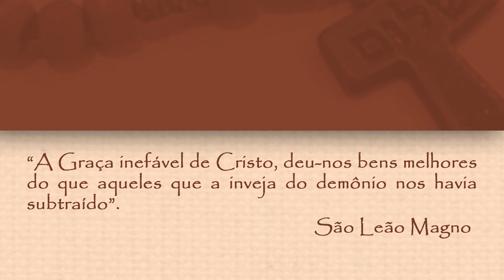Kfé da Manhã com Teka Bispo | Episódio #68 | Tema: O pecado original.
Participe do nosso programa.  Mande um whats para o com a sua pergunta ou sugestão de tema, que nossa produção irá preparar e nós apresentaremos aqui.

Acompanhe nossa agenda de programação online:

+ Continue conectado com essa programação de paz. Divulgue o centro de evangelização online da Comunidade Shalom em Natal, o Live SHNatal. Todos podem ter acesso gratuito no endereço

+Às 15h rezamos o terço da misericórdia no nosso Instagram @shalomnatal, participe conosco dessa grande campanha de intercessão da comunidade Shalom pedindo a misericórdia de Deus sobre toda a humanidade nesse tempo de pandemia.

+ Não deixe de participar de nossa Santa Missa ao vivo às 18h.

+ Toda terça às 20h, aqui no nosso canal teremos o Seminário de Vida no Espírito Santo, o Só Tenho Hoje, um momento para você ter uma forte experiência com o Amor de Deus.

+ Na quinta-feira às 20h, temos o programa Stay, feito especialmente para você jovem.

+ A evangelização não pode parar! Contribua para que nossa Obra continue alcançando a todos. Faça sua comunhão de bens.
Você pode fazer sua Comunhão de Bens através das contas:

CAIXA:
Ag: 0035 op: 003
C/c: 8211-8

SANTANDER:
Ag: 4667
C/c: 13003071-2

BANCO DO BRASIL:
Ag: 3525-4
C/c: 41141-8

kfedamanha # 68